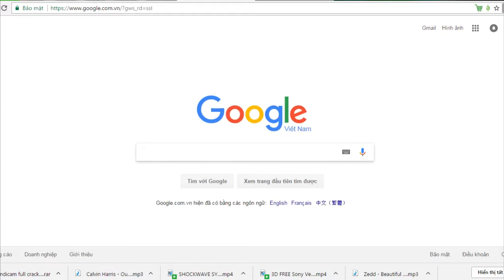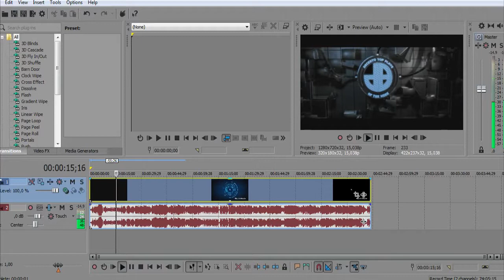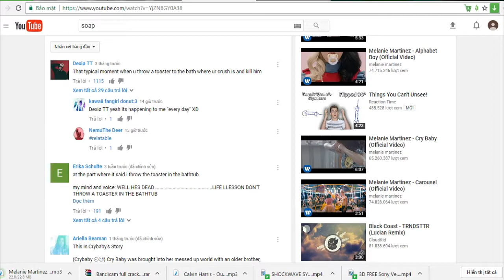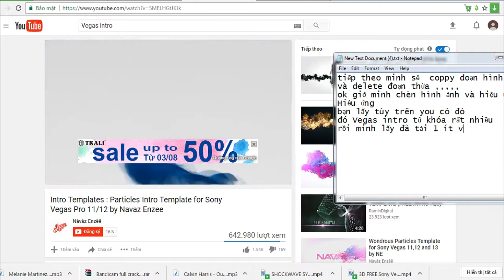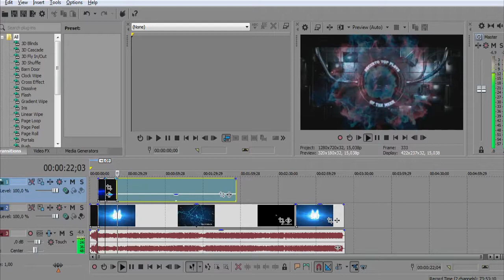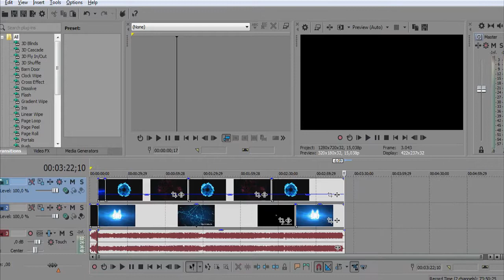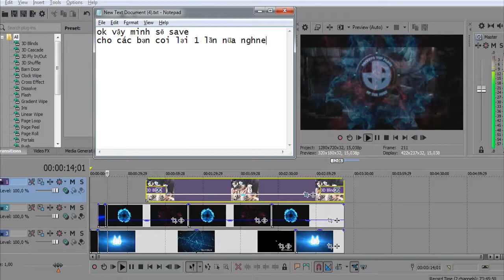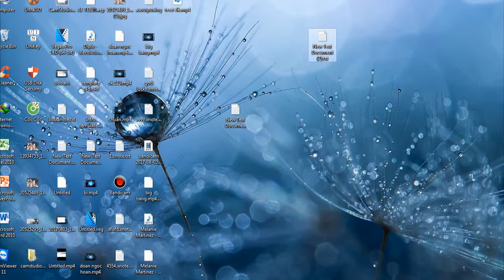Hướng dẫn Vegas ( Cắt ghép nhạc + hình ảnh + hiệu ứng )